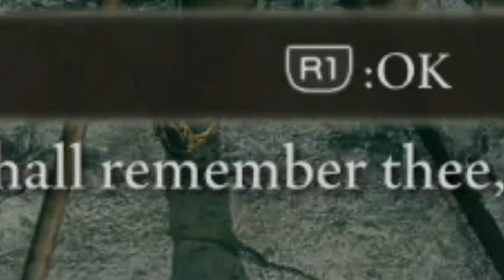Dark Souls Idiot Vs Margit and Godrick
It's Just Some ELDEN RING My Boy!